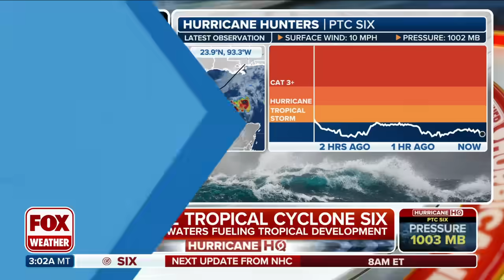Gulf Coast Bracing For Soon-To-Be Francine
Potential Tropical Cyclone Six has been designated in the Gulf of Mexico, and the Upper Texas & Louisiana Gulf Coast are preparing for what is expected to become Tropical Storm, and eventually Hurricane Francine. The system is expected to become Francine Monday then potentially reaching hurricane status before making landfall late Wednesday.

Here's how you can stay safe with the FOX Weather app:
Want to watch us on TV? You can find us on The Roku Channel, Fire TV, and YouTube TV or your favorite streaming